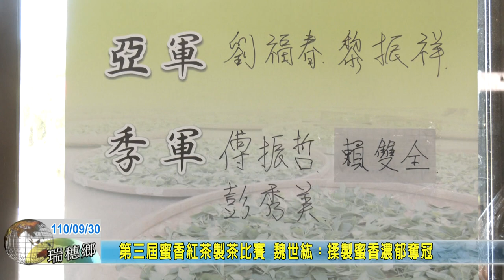20210930 05 第三屆蜜香紅茶製茶比賽濃郁奪冠